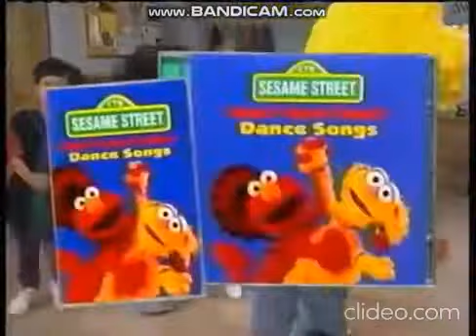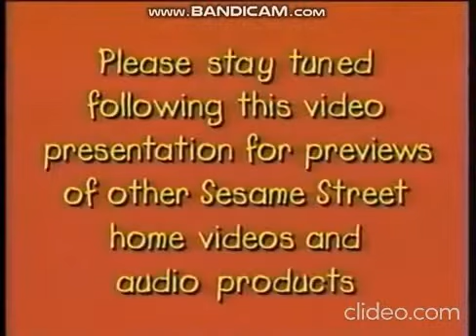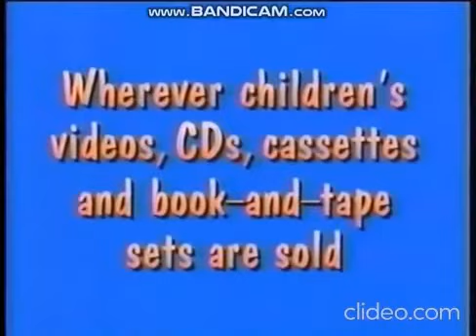50hdynjy2ytn frkpVtLy SAGr